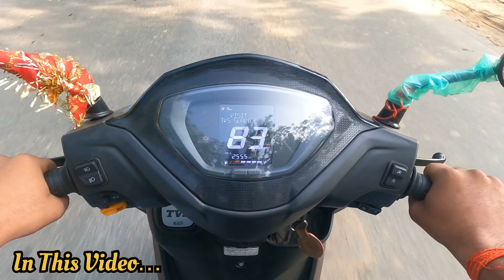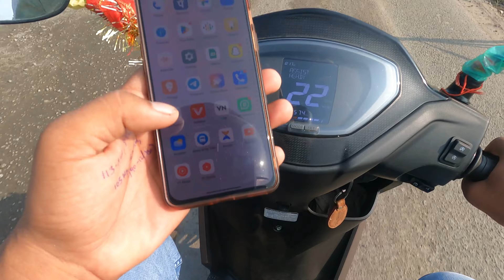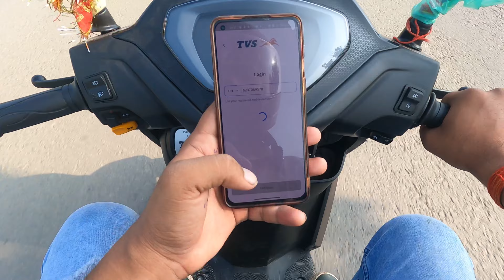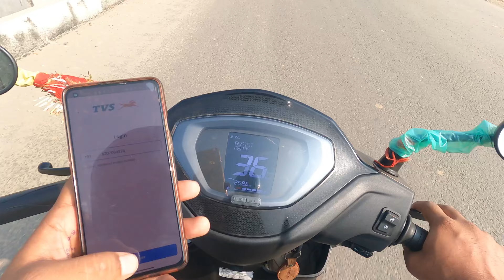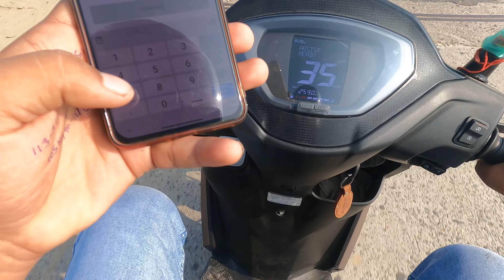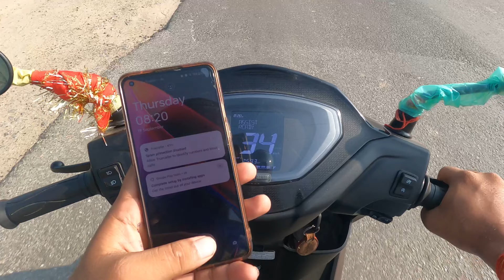Tvs Jupiter 110cc Scooter - Ride Review, Top Speed, Blutooth Connect 😲, Milege, Braking, Comfort 🥳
Any Query - Tvs jupiter 110cc scooter detail review in hindi